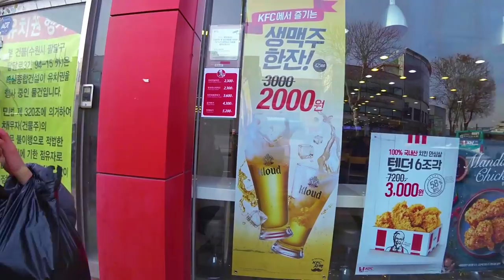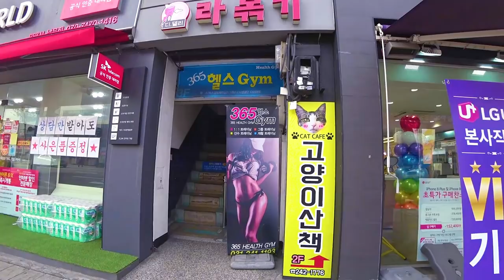Рынок в Сувоне. 소피야랑 시장에 간다.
Рынок в городе Сувон огромен, предлагаю посетить с нами небольшую его часть ; )